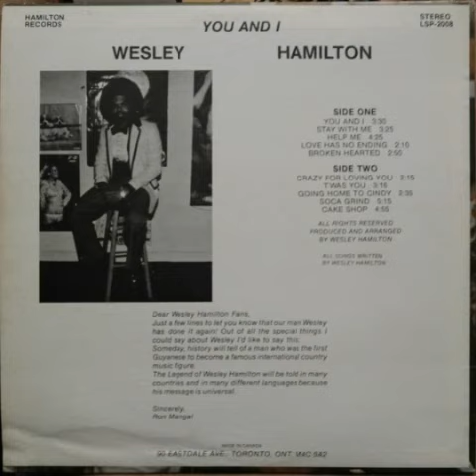Wesley Hamilton of Guyana. GOING HOME CINDY Country &Western